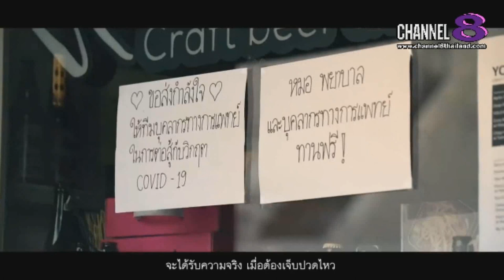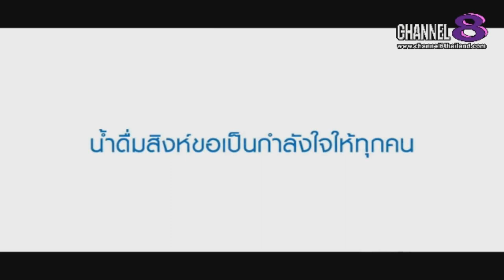Channel8Thailand : เจาะข่าวซี๊ดส์ : หลงรักความละมุน เต้ ภูริต feat. ธีร์ ไชยเดช - ชาติ สุชาติ